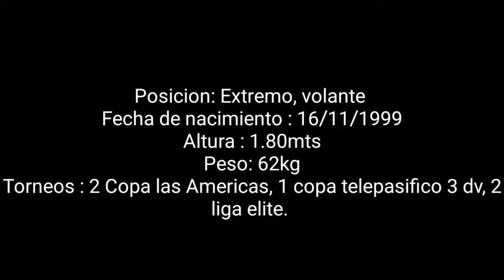Jhoan Arango Extremo - Volante